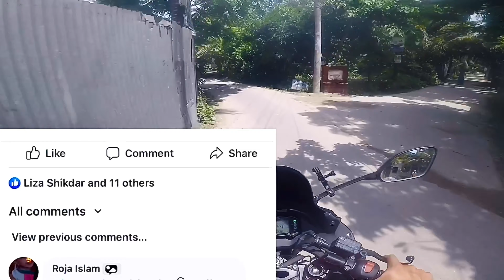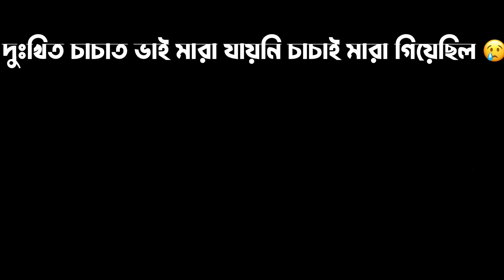Afsana’s Homemade food’s test review | দোহার তরুণ উদ্যোক্তা Food’s | Lee Mon